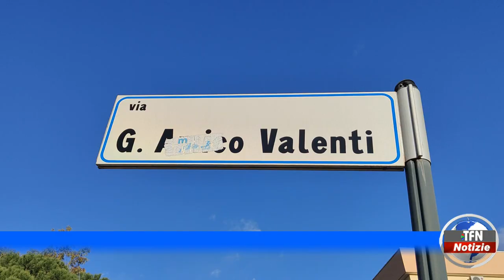Caltanissetta, incendio in via Amico Valenti